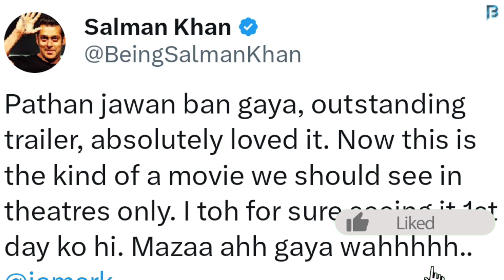Salman Khan Best Reaction On His Best Friend Shahrukh Khan's Jawan Prevue